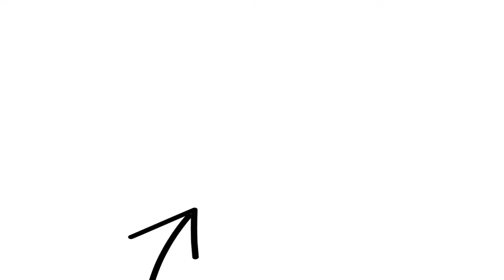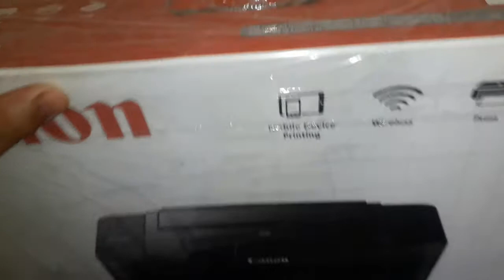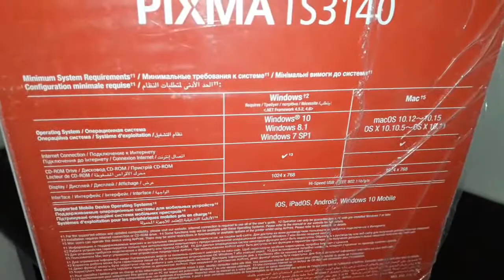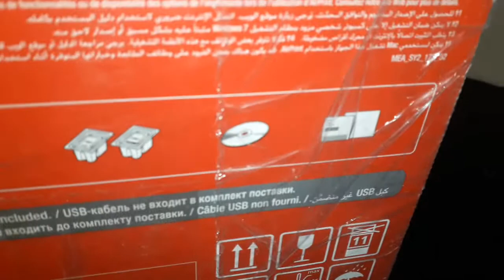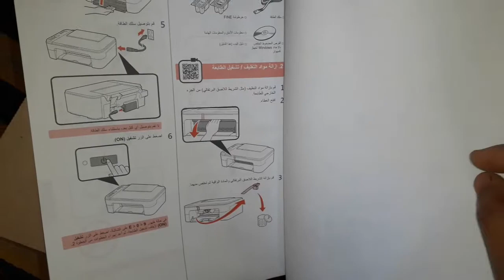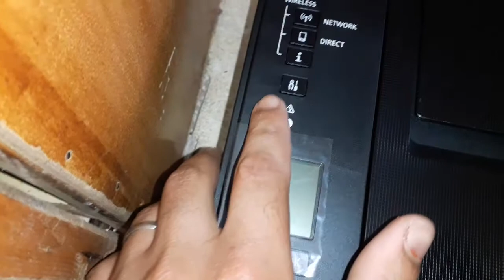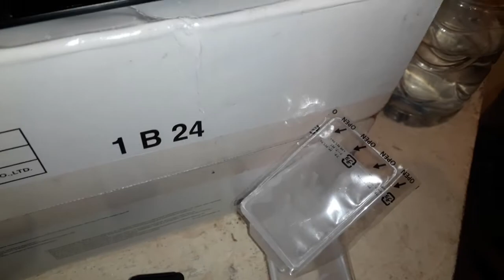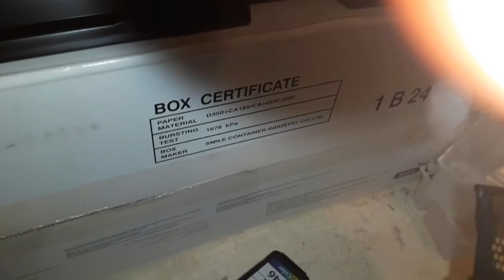الجزء الاول : مراجعة شاملة لطابعة المغرب CANON PIXMA TS3140 wifi pc and phone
طابعة سهلة الاستخدام بتكلفة ميسورة مزوّدة باتصال ذكي كانون بيكسيما
استمتع بطباعة نصوص فائقة canon pixma TS3140 الوضوح وصور واضحة من مراجعة افضل طابعة دون حدود مباشرةً من جهازك الذكي أو الكاميرا المزوّدة بإمكانية الاتصال بشبكة Wi-F أو الشبكة السحابية باستخدام طابعة PIXMA ذات التكلفة الميسورة هذه. يمكنك إجراء مهام المسح الضوئي والنسخ بمنتهى السهولة باستخدام شاشة LCD البسيطة مقاس 3.8 سم.

تأسست سنة 2017 مدير ومؤسس القناة وصفحة الفيسبوك عثمان ميموني.

قناة عثمان ميكس ترحب بكم